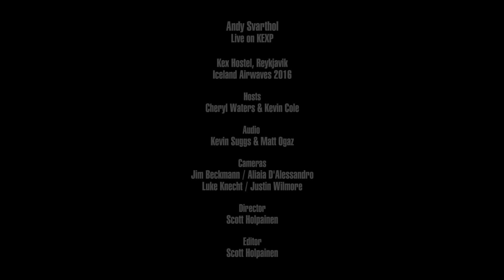Andy Svarthol - Tímafreliya (Live on KEXP)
presents Andy Svarthol performing "Tímafreliya" live at Kex Hostel in Reykjavik during Iceland Airwaves. Recorded November 5, 2016.

Audio Engineer: Kevin Suggs
Director & Editor: Scott Holpainen